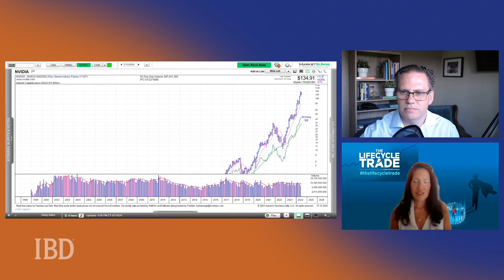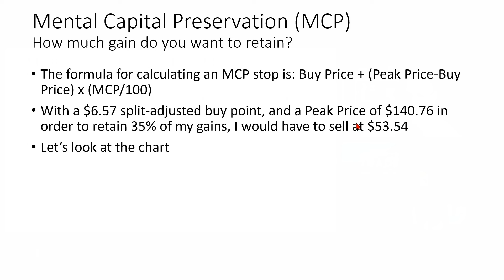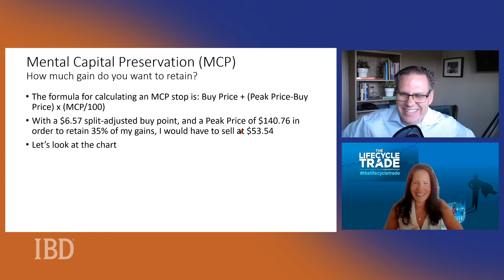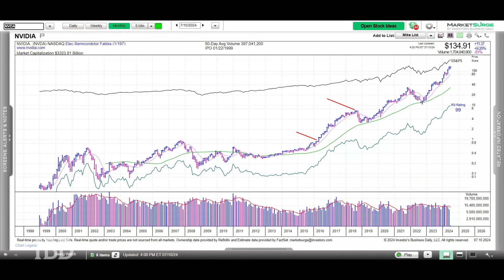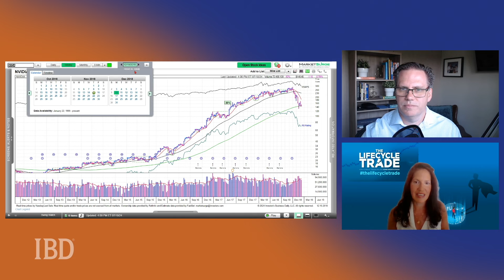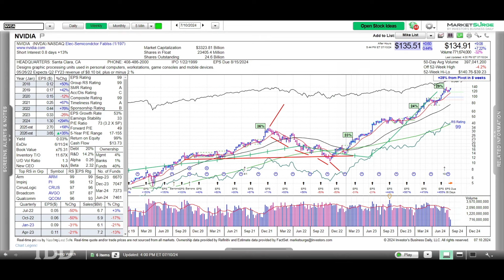Retain Your Gains: Finding Exactly How Much You Can Let A Multiyear Stock Run | Investing With IBD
A strong portfolio isn’t built on a surefire winner, it’s run on figuring out just how much you can afford to let a stock run before selling. Kathy Donnelly, trader and co-author of “The Lifecycle Trade,” explains how to know what your limits are and how to preserve your mental capital.